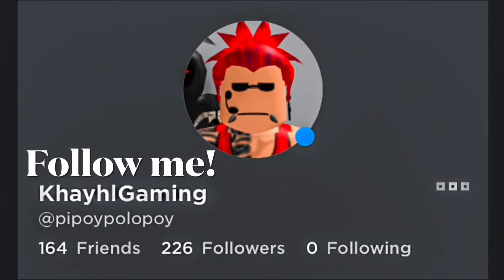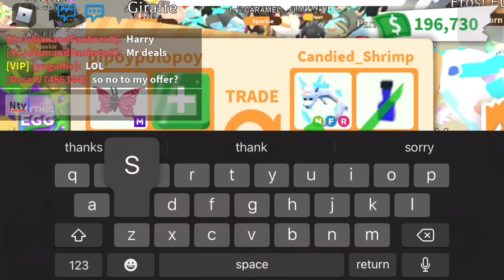What People Trade Now For Mega Neon Butterfly in Adopt Me Rich Servers : LATEST OFFERS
Hope this video helps you a bit in trading
Stay safe
Stay cool 😎